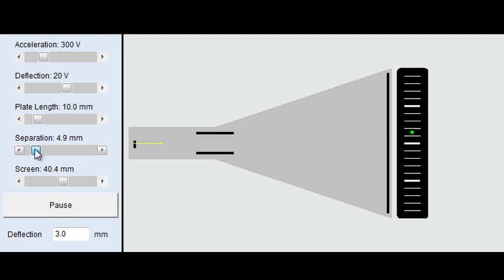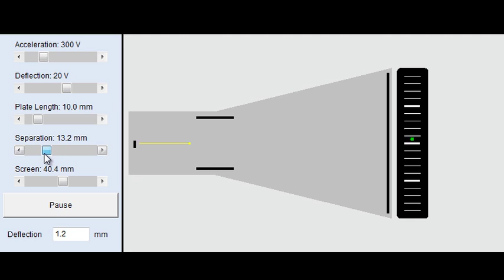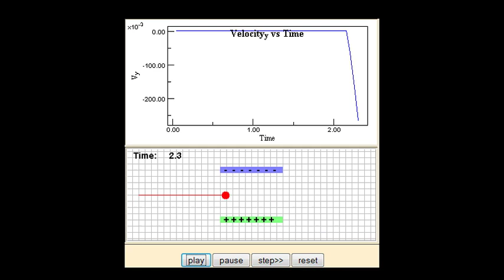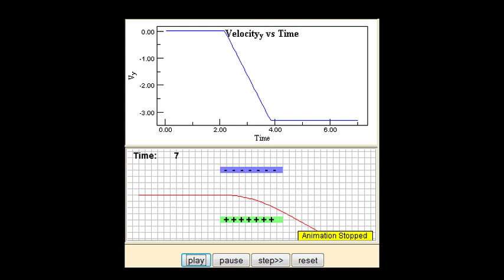Cathode Ray Tube Amusement Device (1947)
I know I should have uplaoded this long time ago. This is part of video game history. The Original Cathode Ray Tube was invented in the late 1890s. This is the amusement or toy version of the Cathode Ray Tube device  made by Thomas T. Goldsmith Jr. Thomas always wanted to make a electrical/electronic devices and equipment as toys. At that time there weren't any. There were only mechanical toys at that time. During WWII, Thomas learned about the displays used in Radar systems used by the government. He was so fascinated by it. He decided to Use the Cathode Ray Tube to make a toy out of it since the laser beam (representing electrons) shoots through the device at the dots as a missile simulation display. As soon he was finished, he a US patent and was approved. This makes this device as the earliest known electrical/electronic game.  It only used analog circuitry not to control the CRT beam and position a dot on the screen. Screen overlays were used for targets since the graphics cannot be hand drawn at that time.  You control the CRT's electron gun much like a mechanical game Etch A Sketch using the dials. The circuits can alter the player's ability to aim the do to make the game difficult. This is not a computer game (while it did have some computer but it did not have roms or CPU very similar to the arcade games of Computer Space and Pong) nor a video game since (it did not produce graphics through a video signa)l, Instead it's more a basic simple Electronic game.
Note: This is not an accurate representation of the missile simulation game. This is to show what device that Thomas used to make the game where the flow of electrons through the device.

An actually missile simulation game is available but only as a source code. I don't have programming skills otherwise I would have done this instead. Those who want to check it out, here it is:

Recorder: Camtasia 7.0
Editor: Virtual Dub
Encoder: Avisynth + MeGui.